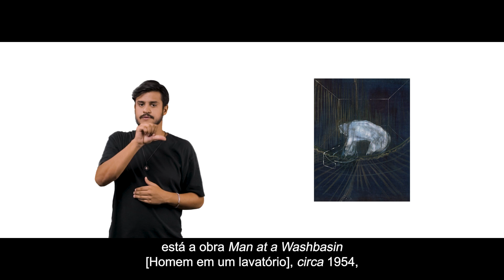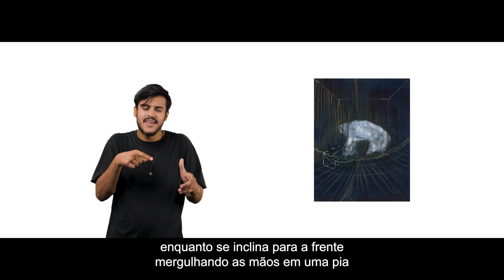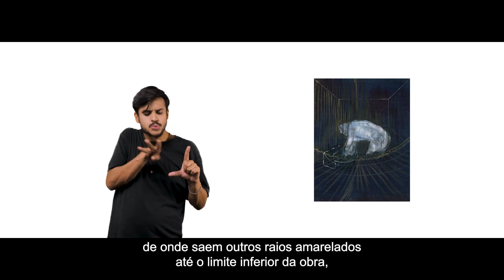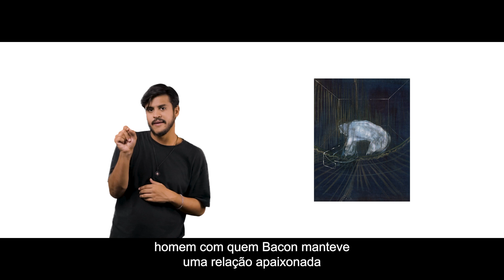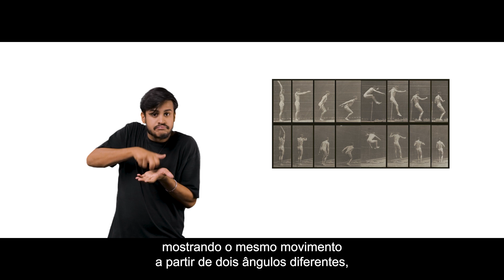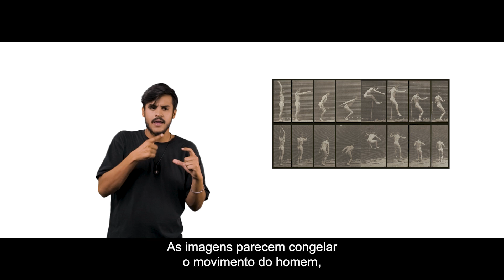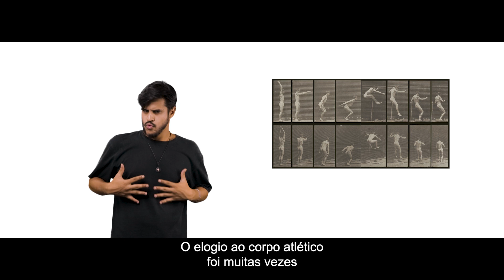MASP Acessibilidade | Francis Bacon: a beleza da carne | Faixa 2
O MASP apresenta Francis Bacon: a beleza da carne, que ocupa a galeria do primeiro andar do museu. Com curadoria de Adriano Pedrosa, diretor artístico, MASP, e Laura Cosendey, curadora assistente, MASP, com assistência de Isabela Ferreira Loures, assistente curatorial, MASP, a exposição pretende destacar como o artista, com sua pintura inovadora e impactante, abriu caminhos para a presença queer na cultura visual. Francis Bacon (Dublin, Irlanda, 1909—1992, Madrid, Espanha) é considerado um dos mais importantes pintores da arte do século 20, com mais de seis décadas de produção.  Bacon construiu uma obra contundente e marcante, conhecida sobretudo por sua maneira particular de retratar as figuras humanas, especialmente retratos e nus masculinos. Cobrindo mais de quatro décadas de trabalhos do artista, a exposição apresenta obras dos anos 1940 aos 1980 provenientes de mais de 20 museus internacionais e coleções particulares. A exposição fica em cartaz até 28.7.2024.

Algumas das obras apresentadas podem ser acessadas através de quatro faixas de conteúdo audiovisual acessível. Em 2024, todas as exposições temporárias do MASP possuem recursos de acessibilidade, com entrada gratuita para pessoas com deficiência e seu acompanhante. São oferecidas visitas em libras ou descritivas; textos e legendas em fonte ampliada e produções audiovisuais em linguagem fácil, com narração, legendagem e interpretação em Libras que descrevem e comentam os espaços e as obras. Os conteúdos podem ser utilizados por pessoas com deficiência, públicos escolares, professores, pessoas não alfabetizadas e interessados. Os conteúdos ficam disponíveis no site e canal do Youtube do museu.